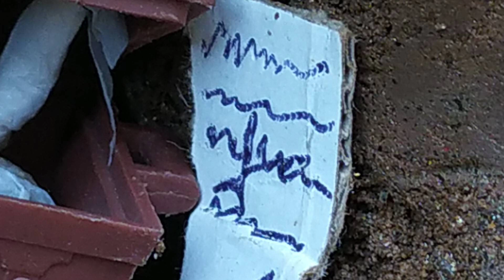Aventuras no Velho Oeste | Episódio 7: no rastro da carruagem.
Henry, o minerador, finalmente chega em Silver Town e encontra o Xerife John. Juntos, eles partem na investigação do sumiço da carruagem.